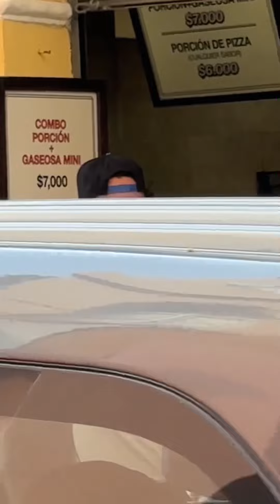Enamorando a señor4s 😂 (entretenimiento)